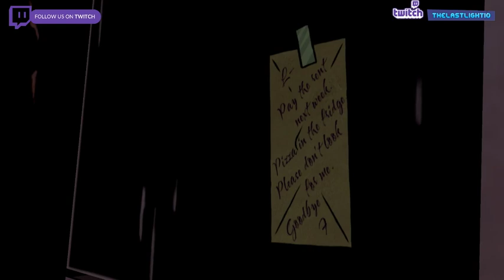The Wolf Among Us Part 3